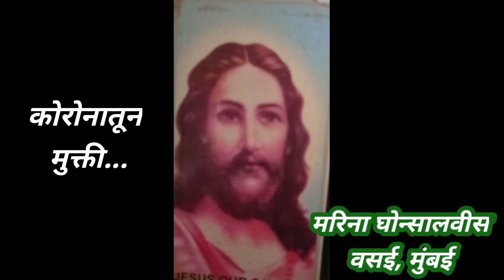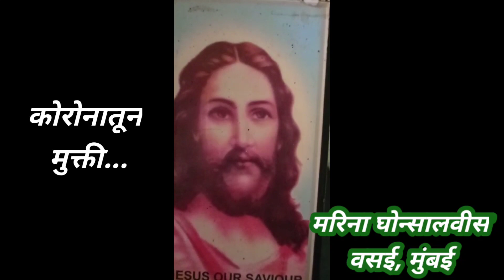अहंकाराने देवदूताला सुध्दा नरकात पोहचवले...